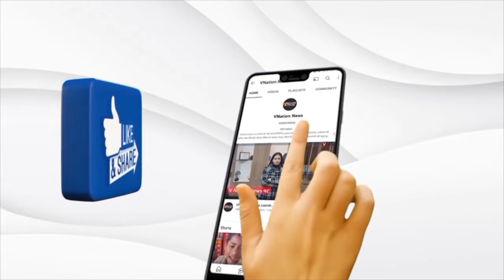Mohammed Zubair Alt News: Germany ने ज़ुबैर की गिरफ़्तारी पर भारत के लोकतंत्र पर किया तंज़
धार्मिक भावनाएं आहत करने के आरोप में गिरफ्तार ऑल्ट न्यूज के सह संस्थापक पत्रकार मोहम्मद जुबेर का मामला अब अंतरराष्ट्रीय स्तर तक पहुंच गया है. जर्मनी ने पत्रकार जुबैर की गिरफ्तारी पर सवाल उठाए हैं.